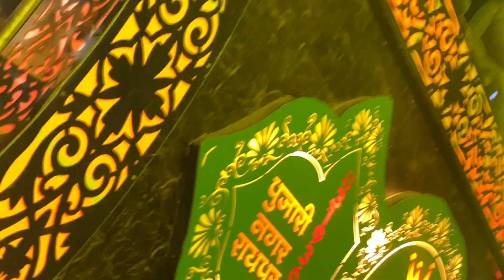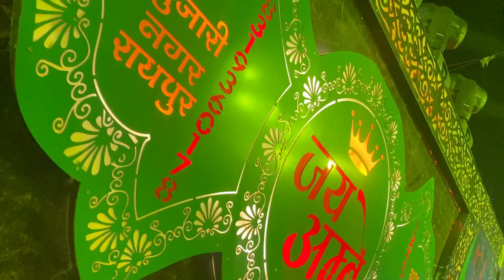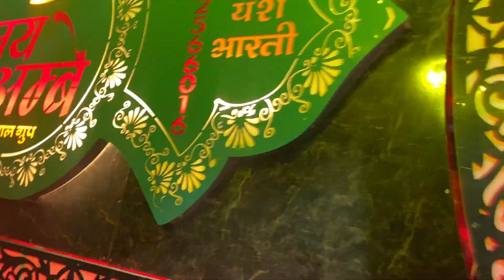Jai Ambe Dhumal Raipur- Sher Dhun | Sher Taal | Rajnandgaon Pari Nala Urs 2023